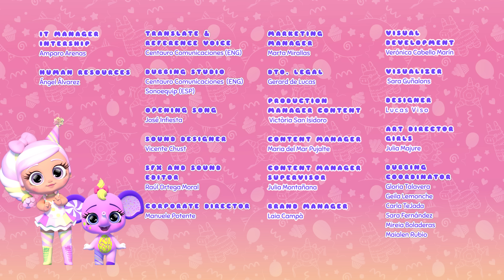🍫 CHOCOLATE UNICORN 🦄 😍 BUBILOONS 🎈 BUBIGIRLS 👯‍♀️ NEW SEASON! 🌈 CARTOONS for KIDS in ENGLISH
✨ NEW SEASON! ✨ of 🌈 BUBILOONS 🎈 with BUBIGIRLS 👯‍♀️

🎈The Bubigirls have to organise a party for a Little girl but they have lost part of the information and they don’t know what she likes so they will spy her to discover what party they can prepare. They find that she loves fantasy and chocolate so they decorate the party with fantasy objects and a big chocolate fountain. The Bubiloons are in charge of making a huge rainbow of balloons that when it taken to the store it will cause that the fountain breaks and the shop to be flooded with chocolate 🎈